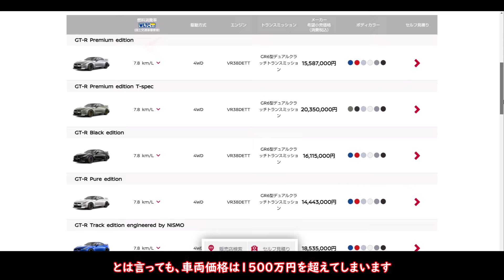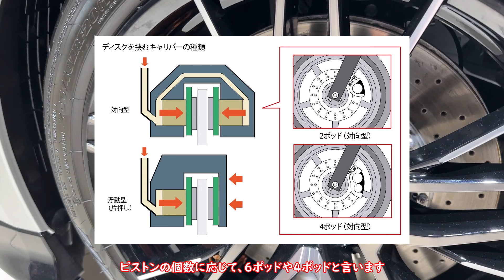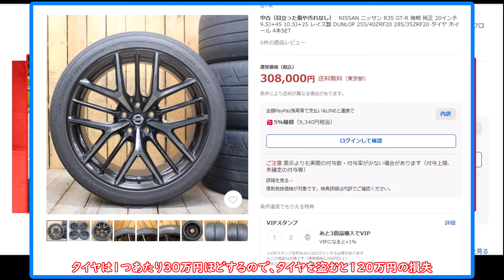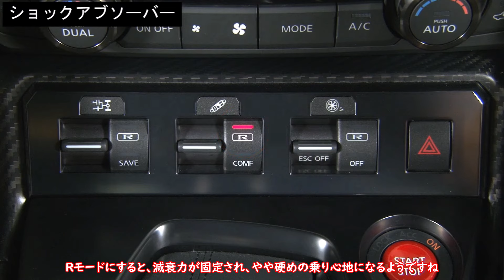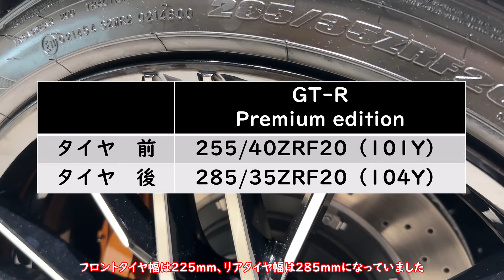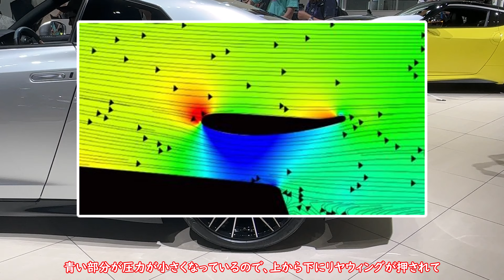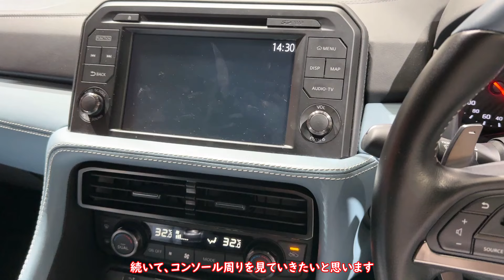【GT-R】これは盗まれても仕方ない、、、特別内装色「ブルーヘブン」を見てきましたので、徹底紹介します！ Nissan GT-R 2025年モデル プレミアムエディションPremium edition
以下参考にしたサイトや動画

MF ゴースト1期

MF ゴースト2期

日産自動車、「NISSAN GT-R NISMO」17年モデルを発売

どれだけ知ってる? 教習所で教わらないバイクTips 第25回 重いマシンも右手だけでピタリと止まる! バイク用ブレーキ解説・前編【ディスク式】

レースも恋も！ 大和魂でいつでも全開アタック！！ 『MFゴースト』を彩る人物列伝01 相葉 瞬 編

【Yahoo! オークション】NISSAN GT-R ニッサン 35GTR 純正 ブレンボ フロントブレーキキャリパー 未使用未装着品

タイヤのみ盗まれて可哀相な姿になってしまった日産GT-R

フェラーリ ５９９にハイパーフォージドアルミホイール（フロント２１インチ／リア２２インチ）装着／キャリパーペイントカスタムを行いました！！ |

【Yahoo! オークション】NISSAN ニッサン R35 GT-R 後期 純正 20インチ 9.5J+45 10.5J+25 レイズ製 DUNLOP 255/40ZRF20 285/35ZRF20 タイヤ ホイール 4本SET

【ドラッグレース！】日産 GT-R ニスモ チューンド vs テスラ モデルX プレイド

これはほしい！！トヨタ Supra RZグレード MT車の内外装を見てきました～